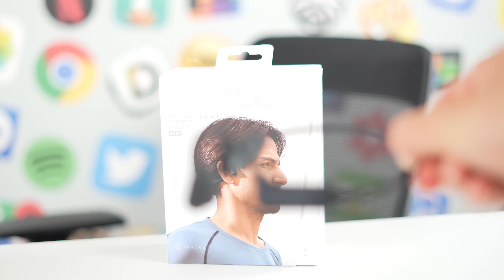Takich Słuchawek NIE MIAŁEM! Czy Słuchawki Kostne Są DLA KAŻDEGO? | HAYLOU PurFree (BC01)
🪑 AKCESORIA DO BIURA KTORE POLECAM (Z kodem MATKRAELZAP jest 10% rabatu)

💻 NA CZYM PRACUJE I Z CZEGO KORZYSTAM:
❗️ OPROGRAMOWANIE:

👨🏻‍💻 Elektryczne Biurko (Z kodem MATKRAELZAP jest 10% rabatu)

🎵 MUZYKA:
PUZZLE-DECLAN
Film powstał we współpracy z dystrybutorem słuchawek Haylou.